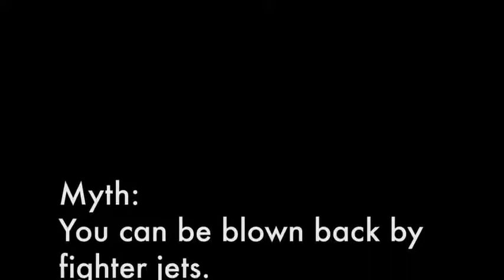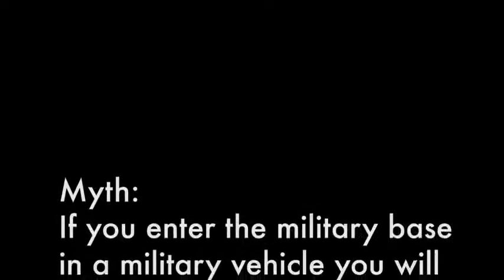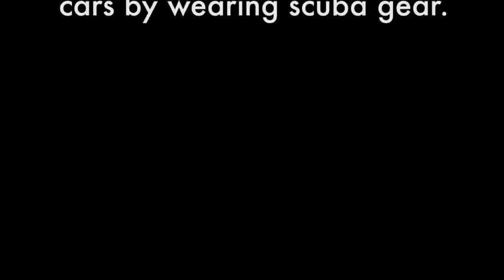Grand Theft Auto 5 Mythbusters Episode 3